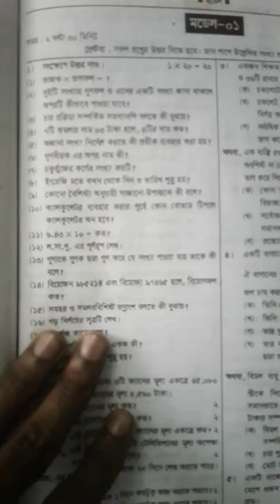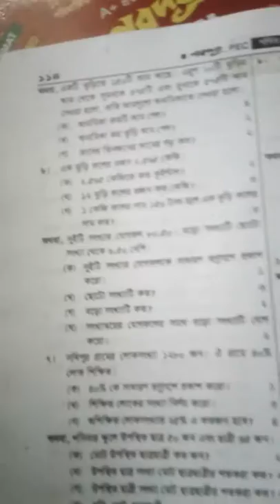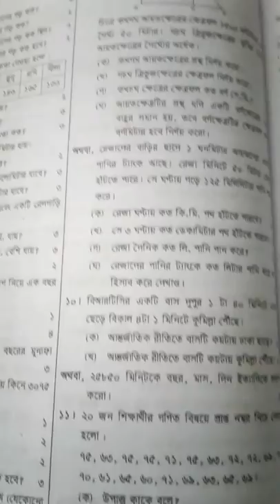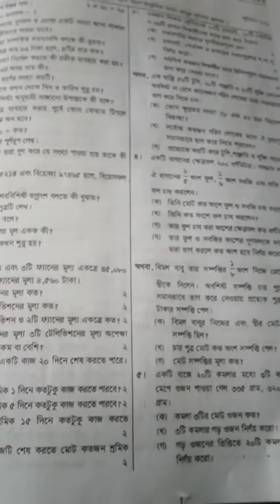PSC EXAM MATH SHORT SUGGESTION --2018